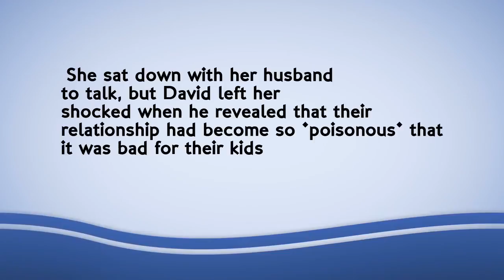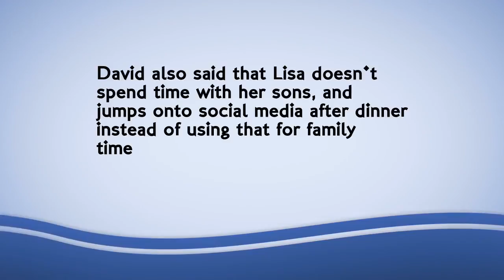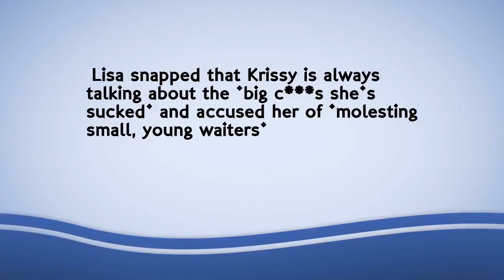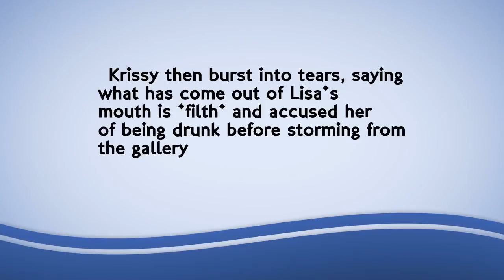RHOS star Lisa Oldfield s husband David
Lisa Oldfield, 41 has a showdown with husband David Oldfield, 58, on Sunday night's episode of The Real Housewives of Sydney.